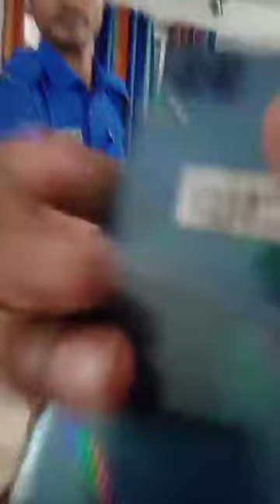বিএনপি উর্ধতন কর্মকর্তাকে নিয়ে গ্রাম পুলিশ বাহিনী ভাগ্য নিয়ে আলোচনা সভা অনুষ্ঠিত